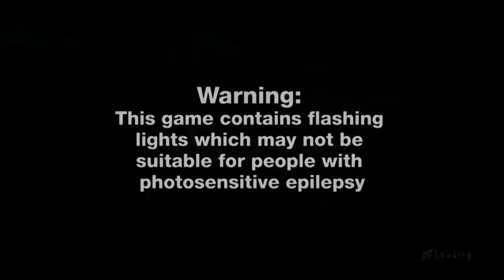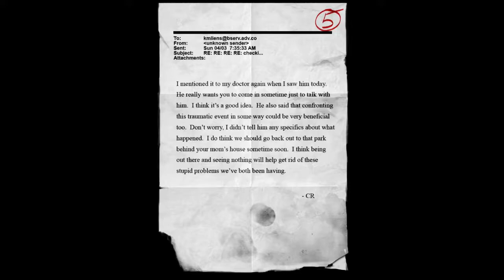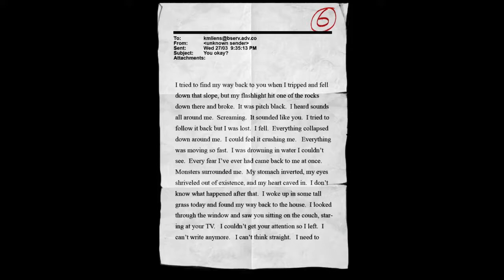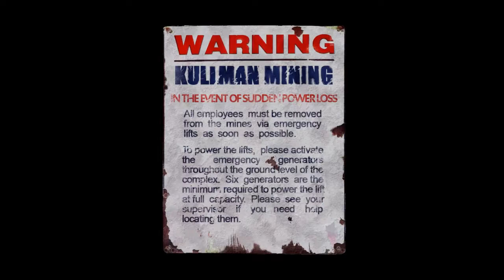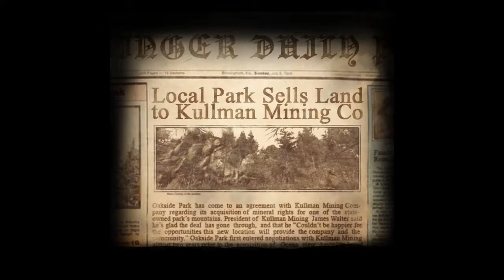Chris Evans Plays Slender The Arrival Part 3 / 8 Pages finished / 6 Generators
The Horror continues as Chris Evans powers through Slender The Arrival. When does it end?!

Powered by PS4 Pro.